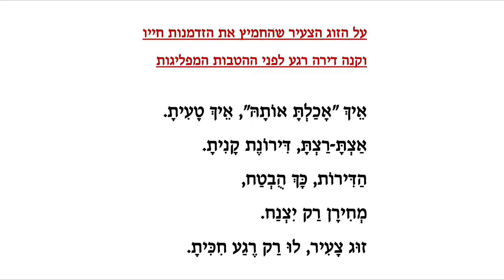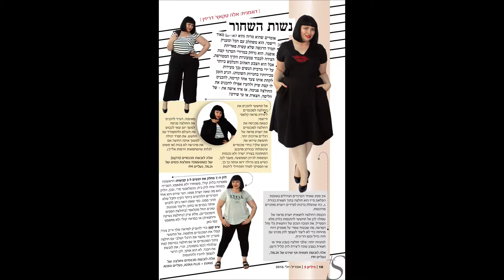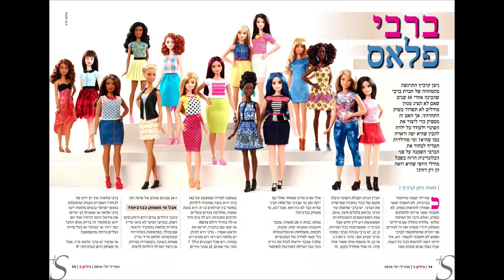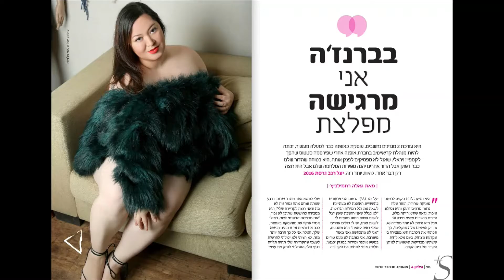״אנשים שחייבים להכיר״ עם עו״ד זהר רון בערוץ הטלויזיה tvlife ורדיו החיים הטובים.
עו״ד זהר רון מארחת את גאלה רחמילביץ סטייליסטית יזמית אופנה

7-12-16